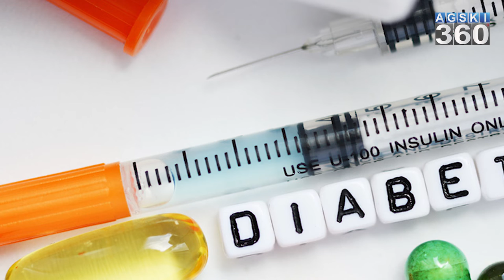Heart Attack से कैसे बचे | क्या करे | क्या खाए ?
Tips to avoid heart attack
One of the biggest contributors to these statistics is a lack of commitment to a heart healthy lifestyle. Your lifestyle is not only your best defense against heart disease and stroke, it's also your responsibility. A heart-healthy lifestyle includes the ideas listed below. By following these simple steps you can reduce all of the modifiable risk factors for heart disease, heart attack and stroke.

Lifestyle Changes
Stop smoking
If you smoke, quit. If someone in your household smokes, encourage them to quit. We know it's tough. But it's tougher to recover from a heart attack or stroke or to live with chronic heart disease. Commit to quit. We're here to help if you need it.

Visit Quit Smoking for plans, tips and tools to help you quit.

Choose good nutrition
A healthy diet is one of the best weapons you have to fight cardiovascular disease. The food you eat (and the amount) can affect other controllable risk factors: cholesterol, blood pressure, diabetes and overweight. Choose nutrient-rich foods — which have vitamins, minerals, fiber and other nutrients but are lower in calories — over nutrient-poor foods. Choose a diet that emphasizes intake of vegetables, fruits, and whole grains; includes low-fat dairy products, poultry, fish, legumes, nontropical vegetable oils, and nuts; and limits intake of sweets, sugar-sweetened beverages, and red meats.  And to maintain a healthy weight, coordinate your diet with your physical activity level so you're using up as many calories as you take in.

Learn how to eat healthy.
⚠️ All copyrights belong to their legal owners! We will remove the clip, video or come to an agreement. Thank you! 🙏